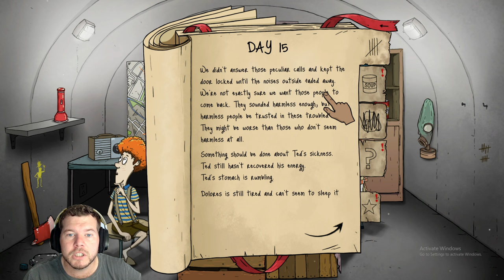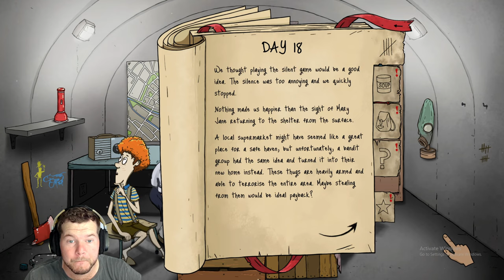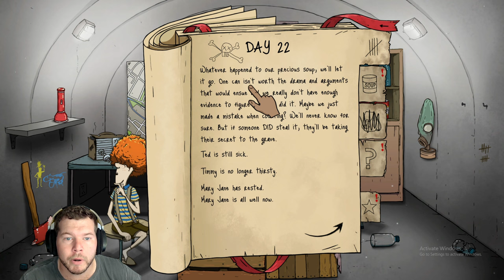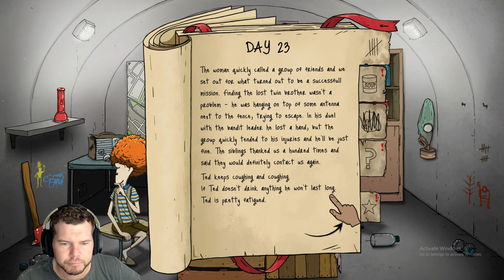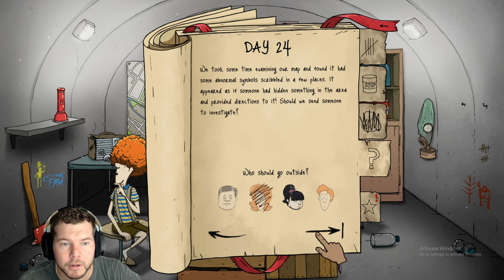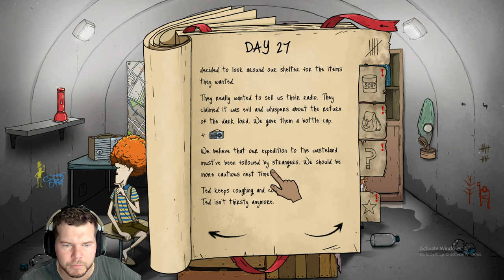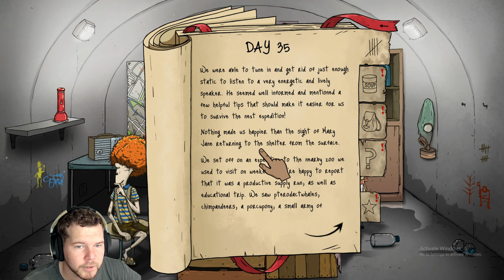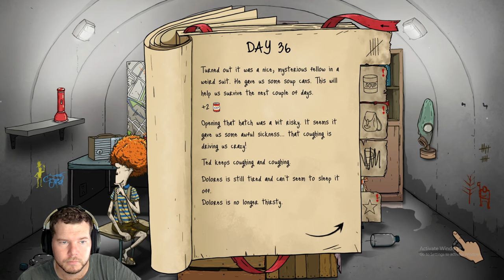I Tried The Scouts Honor [SURVIVAL] Challenge - 60 SECONDS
In this video I decided to do the Scouts Honor survival challenge in 60 Seconds Reatomized and it was... not much different? I don't know how this challenge works to be honest but the question remains... did we make it out in the end? Watch and see!